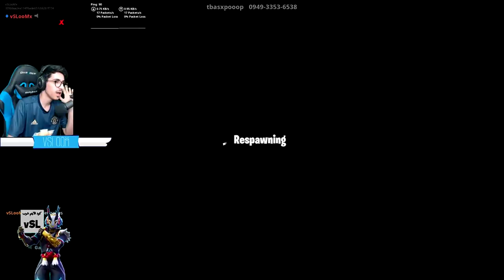فورتنايت - اكبر ماب في فورت نايت ( 500 مرحلة😱 !!) || Fortnite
instgram : vSLooM
Steam : vSLooM & vSLooMx